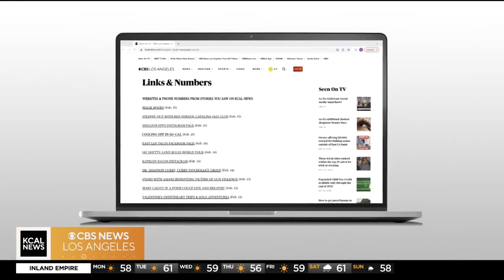Dr. Jaime Schwartz on KCAL News discussing Lipedema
Dr. Schwartz, Founder of Total Lipedema Care and his patient, Nancy Guillen, joined @KCALnews to spread awareness around Lipedema and its effects on women.

Highlighting the fact that 1 in 9 women will be diagnosed with Lipedema, underscoring the lack of awareness surrounding this condition. Dr. Schwartz emphasizes the historical misdiagnosis of Lipedema as obesity, clarifying that it cannot be cured through diet and exercise.

Nancy shared her personal journey and expressed the frustration and emotional toll of feeling unheard until obtaining a diagnosis from Dr. Schwartz. Following surgery, Nancy experienced a significant improvement in her mobility and overall well-being, describing the procedure as "life-changing." Nancy's willingness to share her story provides solace to other women on a similar journey, assuring them that they are not alone.

Dr. Schwartz and Nancy both aim to raise more awareness around Lipedema and its daily impact on women. Total Lipedema Care conducts research with patients to assess the outcomes of surgeries and their life-improving effects. This effort contributes to educating both the medical community and insurance companies about the condition. Through these initiatives, the hope is to shift the focus from Lipedema being an overlooked issue to it being recognized and addressed as a significant medical concern.💜